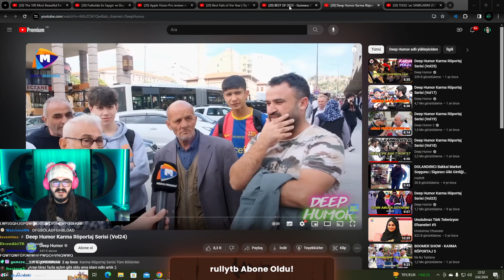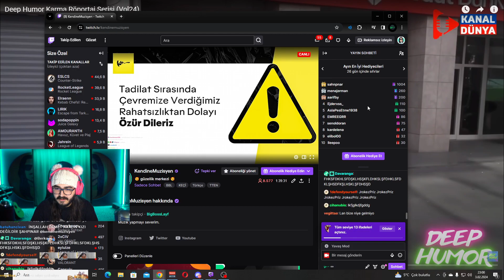KENDİNE MÜZİSYEN - DEEP HUMOR KARMA RÖPORTAJ SERİSİ VOL24 İZLİYOR!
🟢Discord'u Yeni Açtık Gel!

⚠️Bu video tepki, eleştiri, öngörü ve mizah için tepki videosu olarak yüklenmektedir. Telif hakkı vb. durumlar için lütfen iletişime geçin.